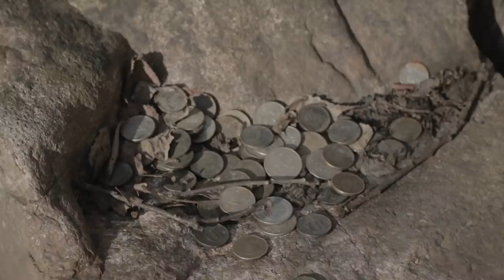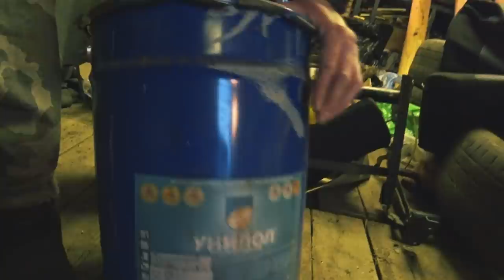Создаем новый тотем | Резьба по дереву | Закупились расходником (НЕТ)